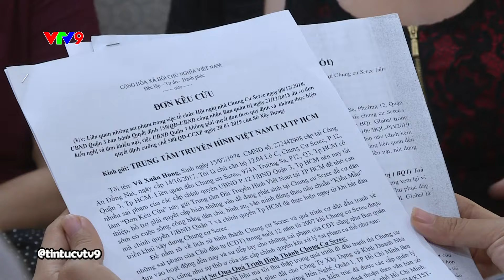CƯ DÂN BỨC XÚC VÌ BAN QUẢN LÝ CHIẾM DỤNG QUỸ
Quỹ bảo trì chung cư là tài sản của cư dân đóng góp để bảo trì định kỳ, sửa chữa đột xuất, giữ cho chung cư luôn ở trạng thái hoạt động tôt. Việc công khai, minh bạch là nguyên tắc cốt lõi trong quản lý và sử dụng quỹ; thế nhưng chuyện lạ lại đang xảy ra ở một chung cư tại quận 3, Tp.HCM.